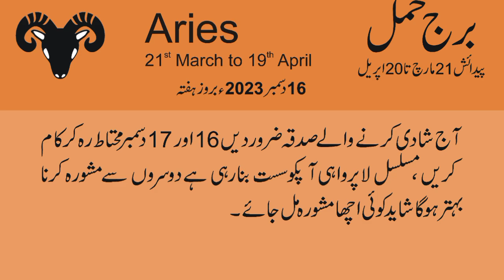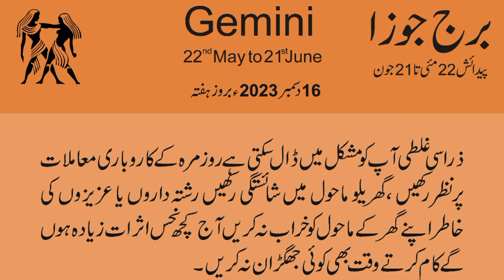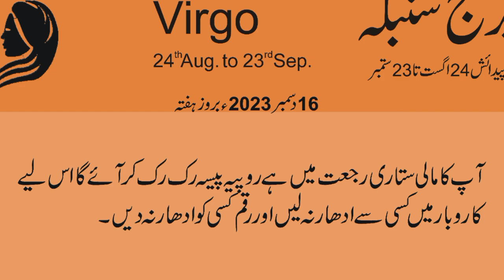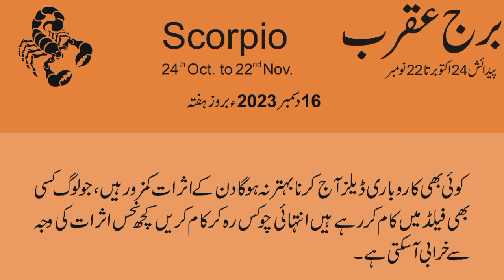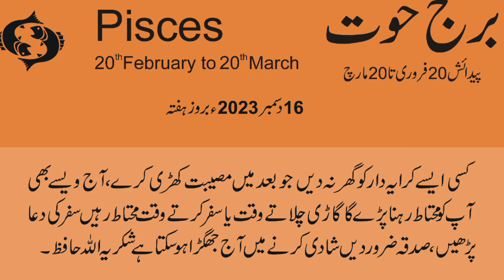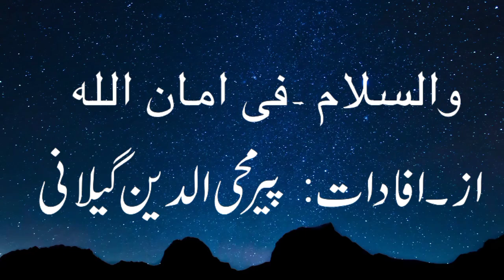16 December 2023 | Daily horoscope in Urdu | Aj ka Din Kaisa Rahe ga | Horoscope For Today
16 December   2023 | Daily horoscope in Urdu | Aj ka Din Kaisa Rahe ga | Horoscope For Today